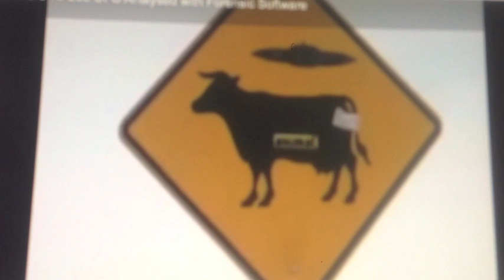Aliens of Crabbe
Peyton Cross, Sydney Smith, Sam Rioux, And Drew pegler at Crabbe.
And Aliens